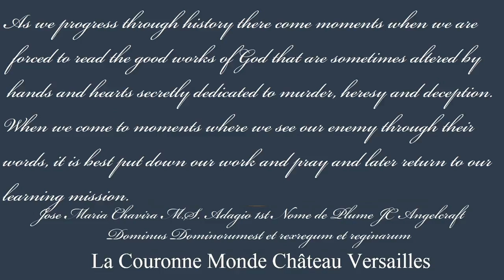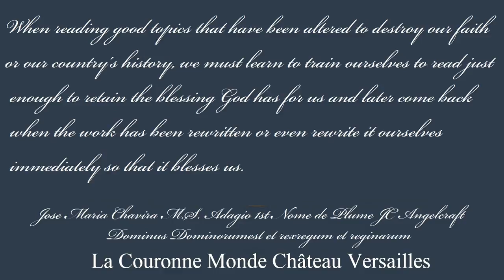Letter No.3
Greetings we are in a state of emergency with regards to news information and media.  Please do you best to pray more each day with regards to the news and refrain from the traditional mason-news format & broadcasts. Thank You.

La Couronne Monde Château Versailles La Théocratie du Saint Esprit Place d'Armes,78000 France Son Altesse Royale Jose Maria Chavira MS Adagio 1st Agnvs Khan V Dominus Dominorum est et Rex Regum et Reginarum - Nom de Plume JC Angelcraft

What a lonely place the heart would be if the Holy Spirit were not true to us.  Adagio 1st